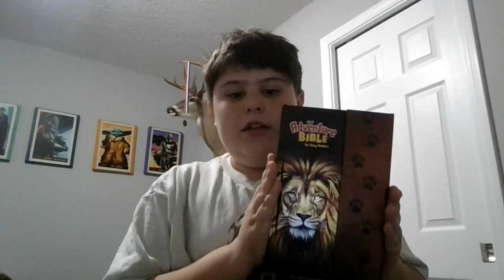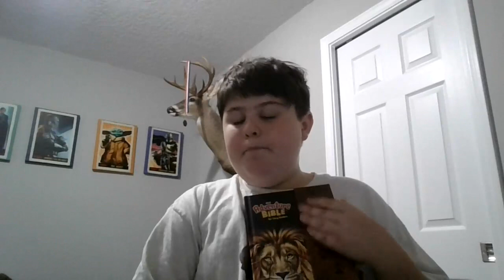Kids preaching the Word of God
My sweet 11 and 9 year old made this video in their room while I was giving the youngest 2 kids a bath for the night. While there is still a lot to learn, I am so so proud of them for making a video of themselves teaching the Word of God! This momma’s heart definitely teared up… and then they made fun of me for it. HAHA